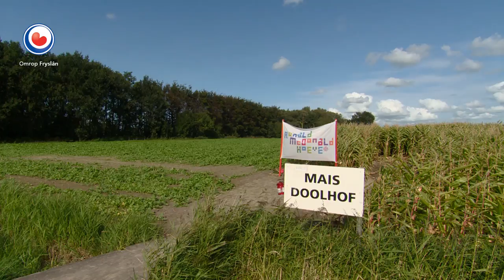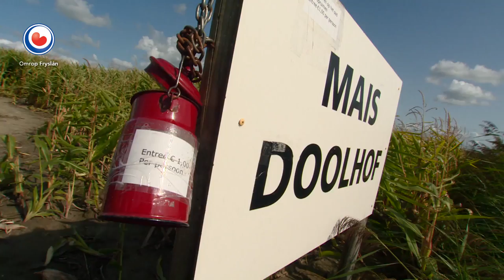HEA! Mais doolhof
It is al hast in tradysje: it jierlikse doalhôf yn it maislân fan de famylje Tolsma fan Wytmarsum. Foar in euro kinne bern harren dêr kostlik fermeitsje. En de opbringst is ek noch foar it goede doel.